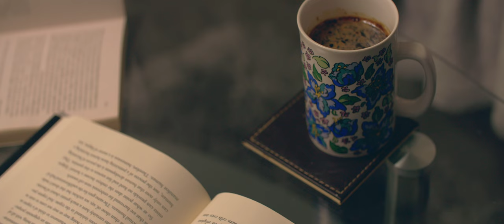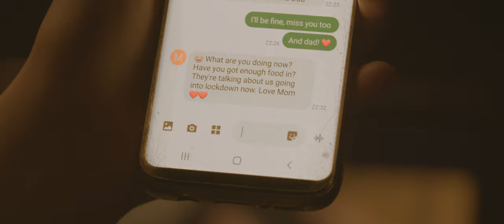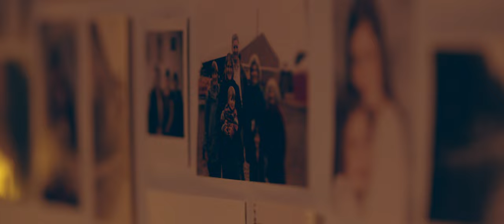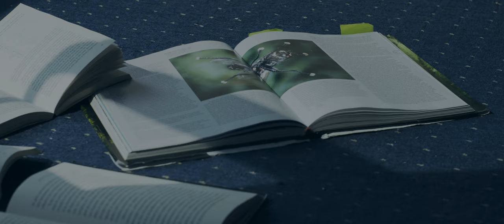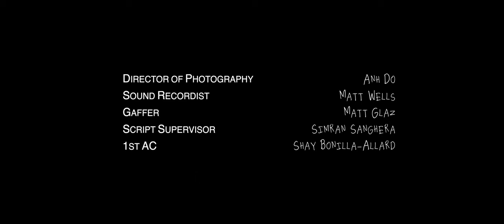Locked In (2022) Drama Short Film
Being an American student in the UK, Olivia must learn to get through the pandemic on her own.

A story by Jayne Slater & Sarah Catterall
Written & Directed by Jayne Slater
Starring Sarah Catterall
Produced by Jayne Slater & Stephen Windle
Director of Photography Anh Do
Sound Recordist Matt Wells
Gaffer Matt Glaz
Script Supervisor Simran Sanghera
1st AD Stephen Windle
1st AC Shay Alliard-Bonard
Editor Brett Chapman & Jayne Slater
Composer David Gerard Lawrence
Colourist  Simon P Leavesley
Sound Designer Rob Pepper
Original Track “Distracted” by Mira Housey

ADDITIONAL CAST
News Reporter Michaela Rowe
Housemate Simran Sanghera
University Lecturer Mark Shaw
University Student Alexander Clark
Olivia’s Mother Colleen Catterall
Olivia’s Father Andrew Catterall
Fitness Instructor Izzie Smith
Delivery Driver Dylan Knight

Special Thanks
Rebecca Sawdon